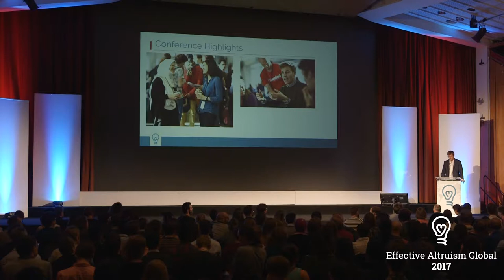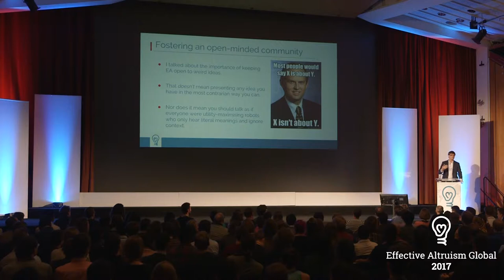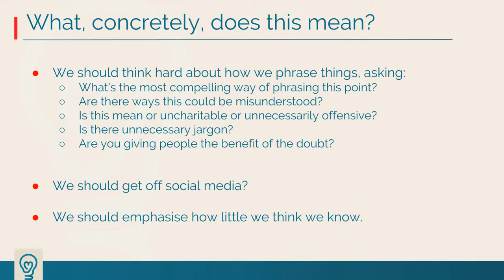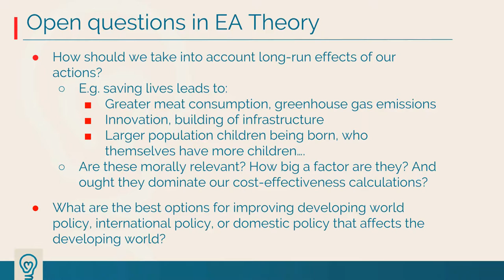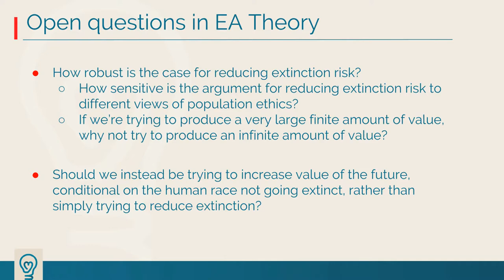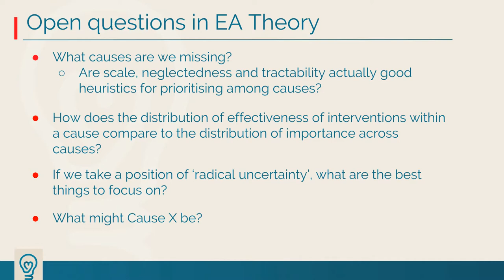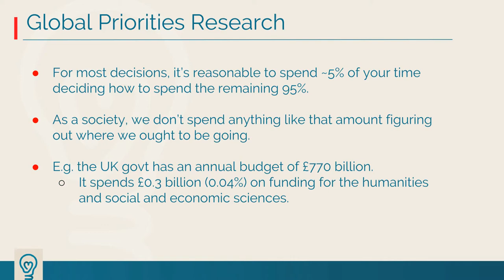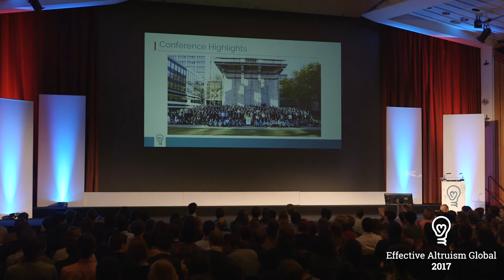Closing Talk | Will MacAskill | EA Global: London 2017